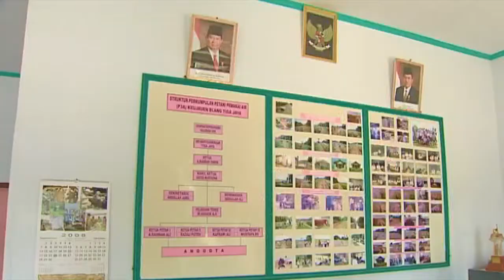Aceh Farmers: Back on the Land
Aceh Farmers: Back on the Land features the rehabilitation of irrigation systems to benefit farmers in Aceh, Indonesia in the aftermath of the 2004 Asian tsunami. This DVD also contains a 10-minute special feature version.